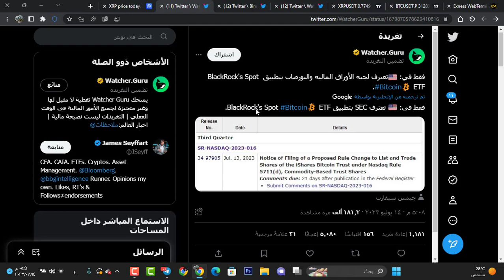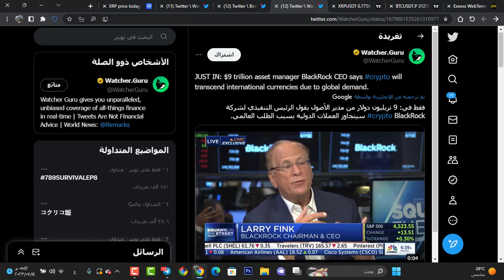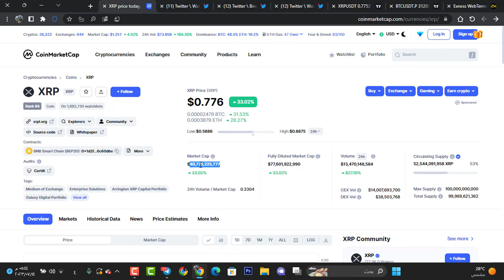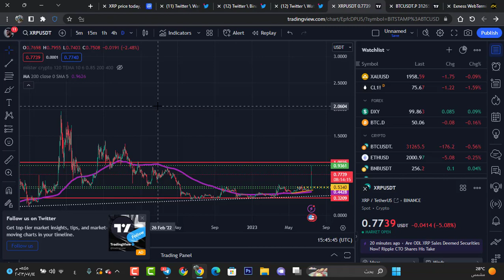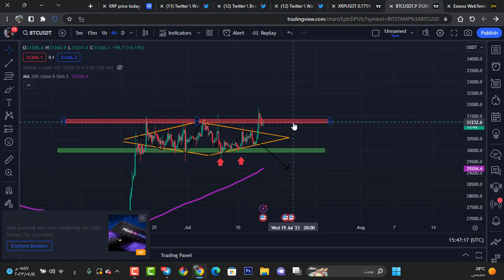ريبل هذا هو التالي | XRP هل ستصل الى 1000$ بعد أنتهاء قضيتها ؟؟ 🤑🚨 XRP الى اين